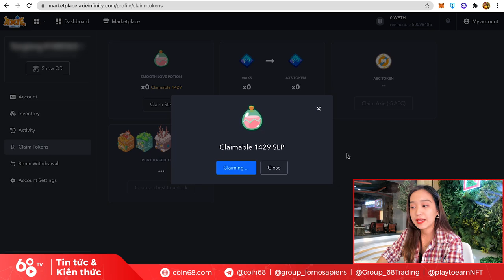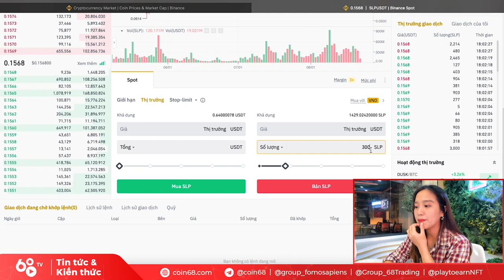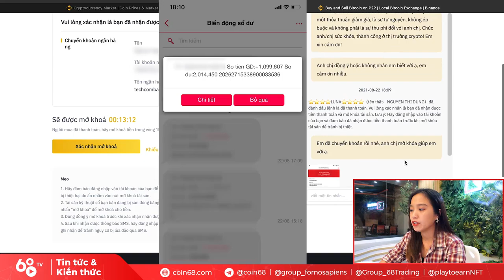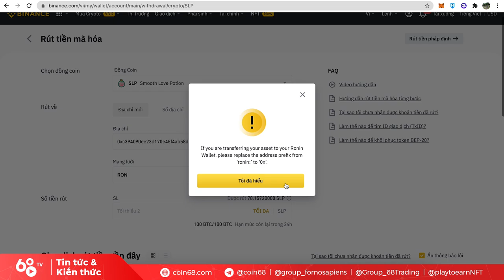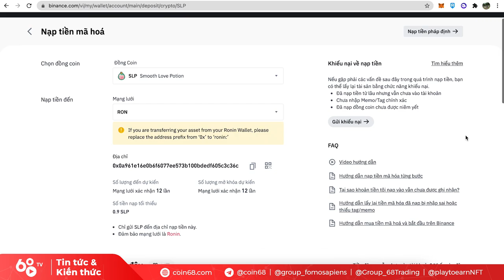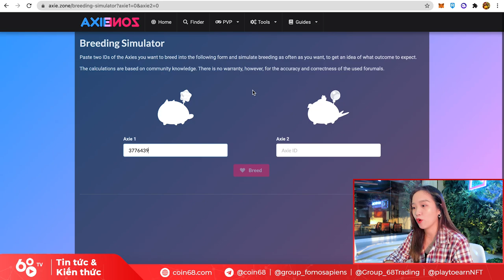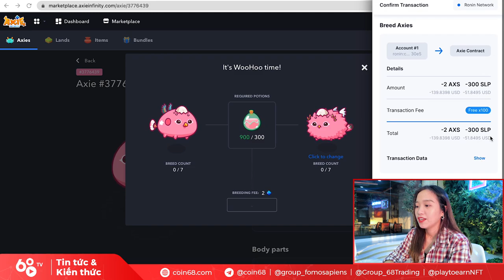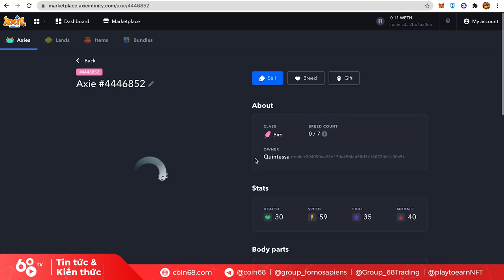Hướng dẫn rút SLP về sàn Binance & Breed Axie mới nhất - Hướng dẫn Axie Infinity | Axie Guide #9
Hướng dẫn rút token SLP về sàn Binance & Breed Axie mới nhất - Hướng dẫn Axie Infinity | Axie Guide #9

Sau một thời gian cày cuốc Axie Infinity, chắc hẳn các bạn đã có một lượng SLP kha khá. Bây giờ là lúc hưởng thành quả, bạn có thể "cash out" - rút SLP token về ví trên sàn Binance và bán ra VNĐ luôn nếu được giá.

Hoặc nếu bạn muốn làm dày đội hình Axie của mình để tiếp tục chinh chiến, bạn hoàn toàn có thể dùng số SLP này để phối 2 pet với nhau để cho ra đời 1 bé Axie con.

Trong video ngày hôm nay, Coin68 sẽ hướng dẫn chi tiết những thứ bạn có thể làm với số token SLP kiếm được nhé!

0:00 Cách claim SLP - rút SLP từ game về ví Ronin
1:12 Bán SLP qua USDT trên sàn Binance
4:09 Cập nhật mới nhất về nạp rút SLP qua cổng Binance
6:42 Hướng dẫn cách breed Axie
9:25 Ấp trứng sau khi breed Axie

Trong chuỗi video về Axie này, Coin68 sẽ chia sẻ với các bạn chiến lược mà Coin68 cho là tốt nhất dành cho người mới bắt đầu với Axie Infinity.